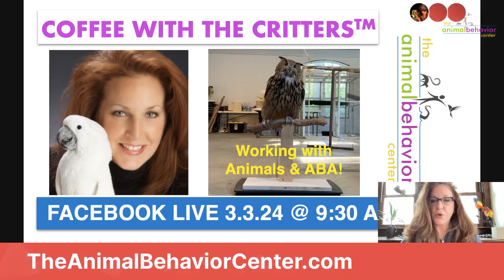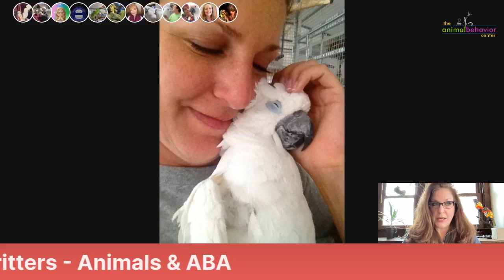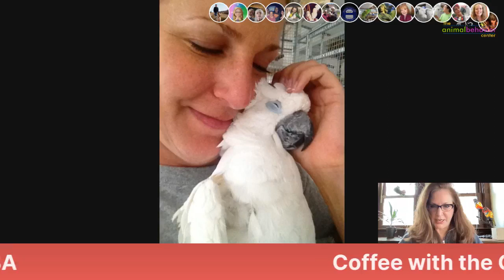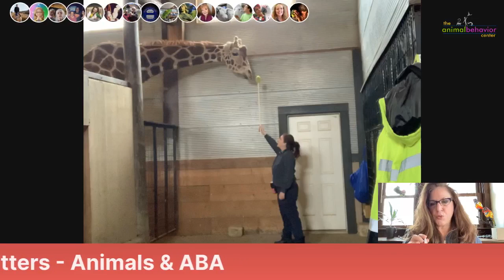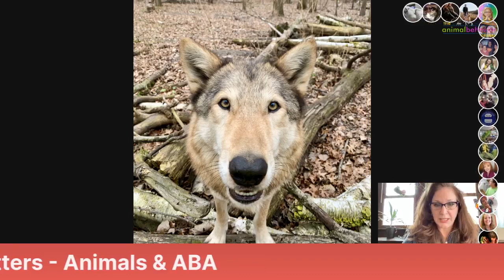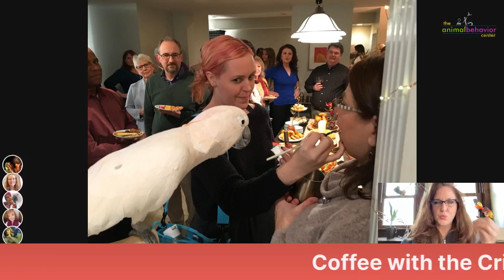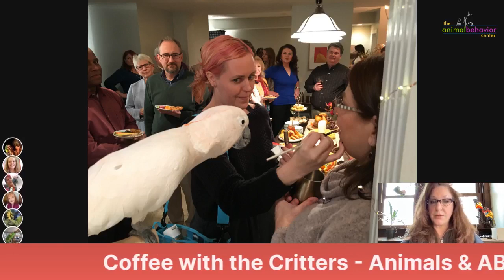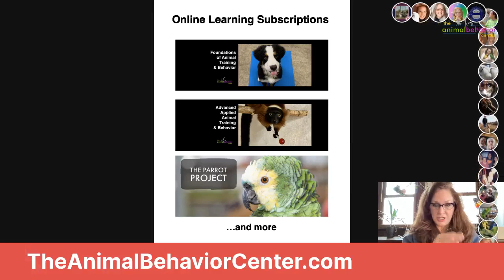Coffee With The Critters™ - Animals & ABA 3/3/2024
In this week's episode, it has been requested that I talk about the use of the behavioral science called Applied Behavior Analysis and my work with animals.Coffee with the Critters: Animals & ABA
In this week's episode, it has been requested that I talk about the use of the behavioral science called Applied Behavior Analysis and my work with animals.